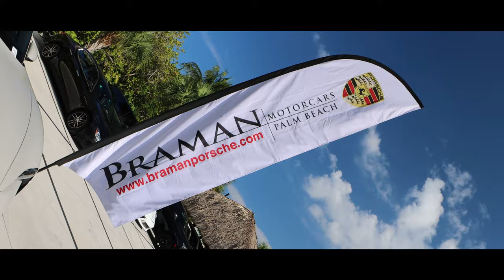Porsche 75th Anniversary 6.10.23